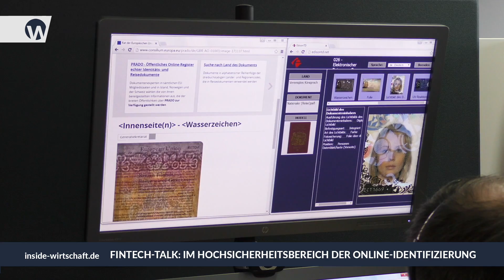FinTech-Talk Folge 3: Im Hochsicherheitsbereich der Online-Identifizierung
Inside Wirtschaft schaut in den Hochsicherheitsbereich von WebID Solutions in Solingen. Hier führen die Mitarbeiter die Online-Identifizierungen durch. Wie das geht und wie die Firma entstanden ist, erklären die Geschäftsführer Frank Jorga und Thomas Fürst bei Chefredakteur Manuel Koch im FinTech-Talk.